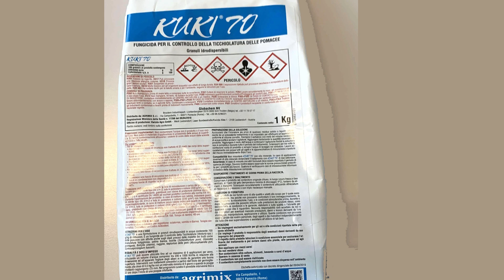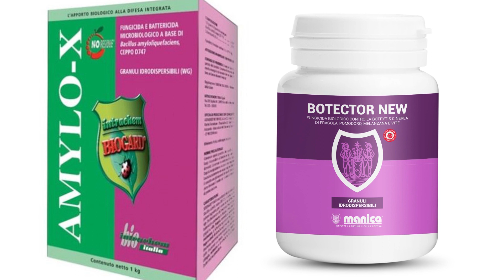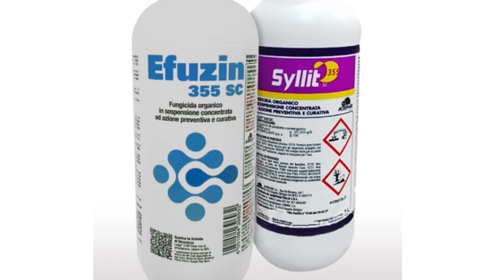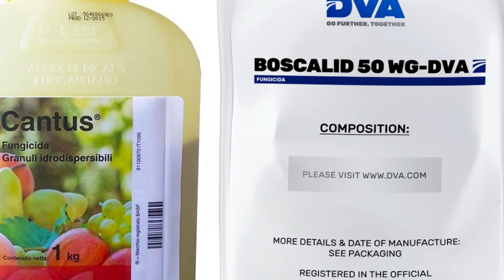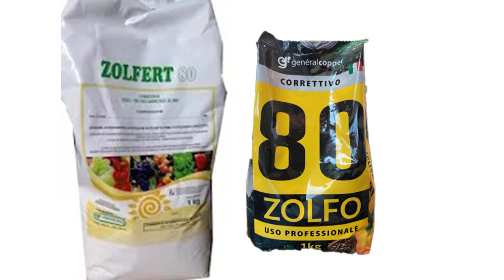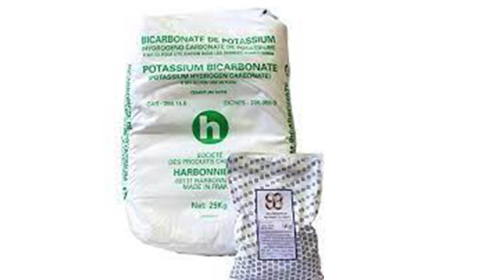Notiziario frutticolo 2 maggio 2023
Notiziario frutticolo n. 8 – 2 maggio 2023
Pesco - albicocco - kiwi - melo – pero e olivo

• MELO
Fase fenologica: da caduta petali ad allegagione.
Ticchiolatura: le condizioni climatiche per le lunghe ore di bagnatura notturna e la vegetazione molto recettiva creano un elevato rischio d’infezioni, mantenere costante copertura prodotti a base di Sali di rame o/e Zolfo, sulle varietà ben sviluppate utilizzare Captano o Metiram o Ditianon, eventualmente utilizzando SDHI - Fluxapyroxad ad azione anche per oidio ed effetto collaterale contro alternaria - Penthiopyrad ad azione anche per oidio ed alternaria. L’aggiunta di Fosfonato di potassio al fungicida migliora la difesa nei confronti della ticchiolatura.
Oidio: mantenere costanti le attività a contrasto, soprattutto nelle varietà sensibili.
Carpocapsa: iniziato il primo volo.
• PERO
Fase fenologica: allegagione.
Ticchiolatura: la vegetazione è nella fase molto recettiva alle infezioni, va mantenuta la copertura, intervenire in previsione di piogge con Ditianon, Captano, Metiram, Ziram.
Erwinia amylovora: mantenere costante la difesa con sostanze attive a base di acybenzolar-s-metile o i Bacterium subtilis, Bacterium amyloliquefaciens, Bacterium aureobasidium pullulans.
Maculatura bruna: se non attuato eseguire le prime rotture del cotico erboso ed il relativo interramento tramite frangizolle, tale lavorazione ha effetti sulla riduzione dell’inoculo della ticchiolatura. È possibile sanificare il cotico erboso impiegando Calciocianamide o Solfato Ferroso o Trichoderma spp. per quest’ultimo è necessaria la preventiva attivazione del prodotto in acqua 24 ore prima del trattamento e l’applicazione in previsione di una possibile pioggia.
Tentredine del pero: catture in aumento.
• PESCO
Fase fenologica: accrescimento frutti.
Bolla – Monilia - Corineo: intervenire in previsione di una pioggia infettante con Ziram, o Captano; Dodina; Difenoconazolo.
Oidio: vegetazione recettiva, solo per gli impianti che storicamente hanno avuto dei rischi d’infezione eseguire un trattamento con Zolfo.
Batteriosi: solo per gli impianti con presenza di infezioni riscontrate l’anno scorso intervenire in previsione di pioggia con prodotti rameici, facendo attenzione alla fitotossicità legata agli abbassamenti di temperatura quando le piante sono ancora bagnate.
Cydia: continua il volo degli adulti e le ovideposizioni, con nascite di larve. In assenza di confusione sessuale e al superamento della soglia di 30 catture per trappola a settimana intervenire dalla prossima settimana con Clorantraniliprole (Max 2).
Forficule: considerata la presenza dello scorso anno, nelle aziende già colpite applicare alla base dei tronchi e delle branche principali entro i prossimi 10 – 15 giorni le colle antirisalita.
Sharka: individuare le piante malate e attuare una veloce estirpazione prima dell'inizio del volo degli afidi.
Anarsia lineatella: in alcuni nuovi impianti si segnalano danni sui germogli, è opportuno monitorare la situazione attraverso le trappole sessuali, per intervenire in caso di necessità.
• Albicocco
Monilia: considerando il periodo estremamente delicato se non attuato eseguire un intervento specifico con prodotti quali Tebuconazolo, Difenoconazolo, Boscalid  + Pyraclostrobin.
Maculatura rossa dell’albicocco: in impianti storicamente colpiti, in presenza di pioggia intervenire con Mefentrifluconazolo (esempio Revysion - agisce anche contro Oidio  e Moniliosi) e lo Zolfo.
Nerume: le condizioni termiche sono favorevoli alle infezioni, temperature tra 16 - 20°C e bagnature superiori a 12 ore. In caso di attacchi avuti nell’anno precedente e in previsione di acquazzoni intervenire con miscela Pyraclostrobin + Boscalid e Zolfo efficaci anche contro la Maculatura rossa e l’Oidio
• Susino
Fase fenologica: infossamento frutti.
Monilia: intervenire in previsione di una bagnatura o di una pioggia infettante con: Boscalid, Difenoconazolo.
Nerume: le condizioni termiche sono favorevoli alle infezioni, temperature tra 16 - 20°C e bagnature superiori a 12 ore. In caso di attacchi avuti nell’anno precedente e in previsione di acquazzoni intervenire con miscela Pyraclostrobin + Boscalid e Zolfo.
Cydia funebrana: proseguono le ovideposizioni con presenza di prime nascite, se non attuato posizionare i dispenser della confusione sessuale.
Afidi verdi: intervenire al superamento della soglia del 10% di organi infestati impiegando Acetamiprid attivo anche contro le Tentredini oppure Flonicamid (Max 1 e non ammesso contro Phorodon humuli).
Eulia: è presente la coda del volo e l’ovideposizione, per la difesa si rimanda ai prossimi bollettini.